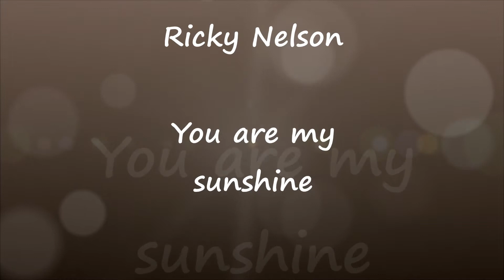Ricky Nelson - You are my sunshine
Ein Video habe ich noch für euch... für mich geht's erstmal ab in den Urlaub   ;-) !